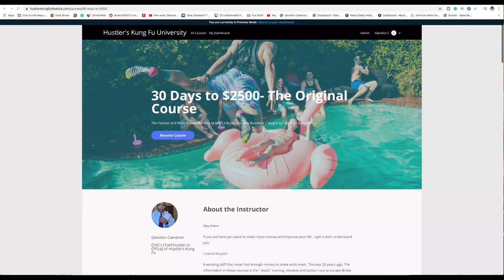The Resetting of the American Dream the reality of BAD ECONOMICS